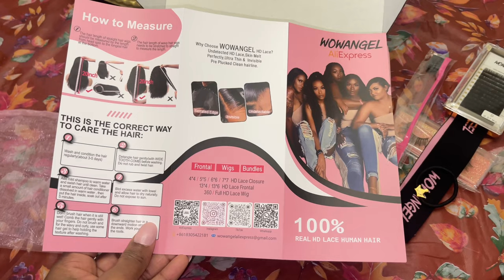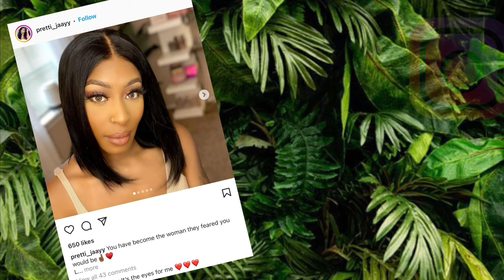Best HD Lace frontal you need to buy on AliExpress single's day sale Ft. AliExpress WOWANGEL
The Wig I'm using in the video:
AliExpress Wowangel 28inches HD Lace 13X6 l frontal
during AliExpress 11.11 single's day Sale
Nov.11st - Nov.17th
Code And Discounts:
WOW15 $50 - $15
WOW30 $100 - $30
WOW60 $200 - $60
Search " WOW60" on AliExpress to find more wigs on sale
More affordable wigs on AliExpress 11.11 single 's day sale